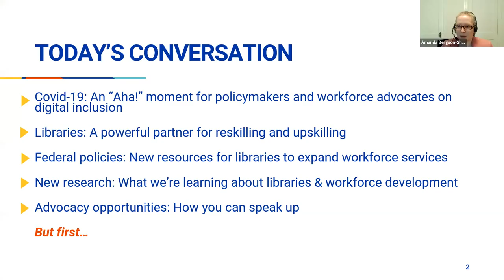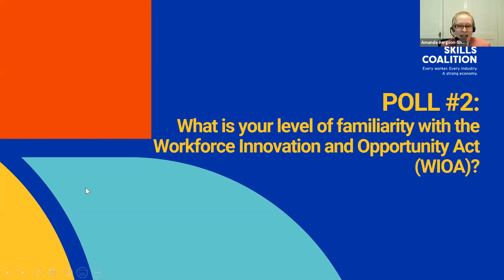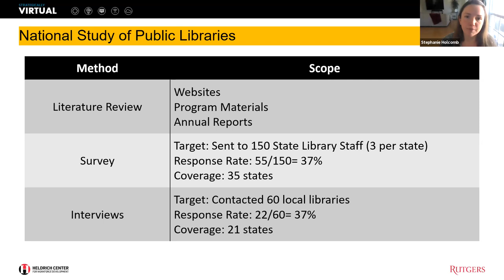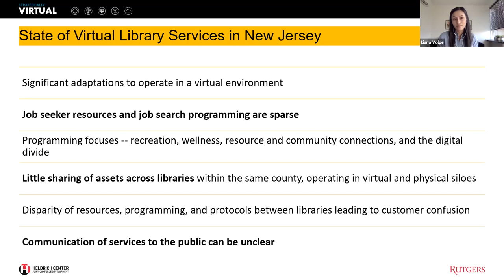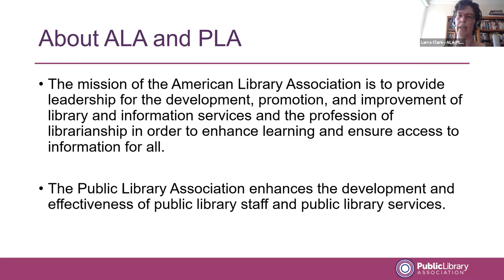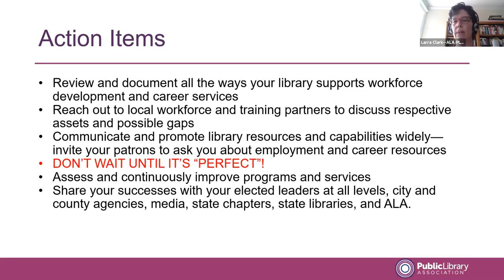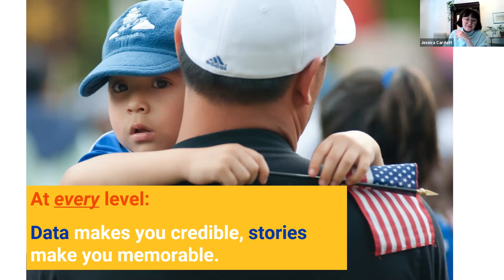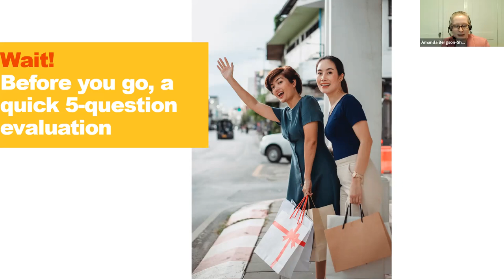Libraries and Workforce Development: Connecting the Dots between Your Patrons and Public Policy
The Covid-19 pandemic has thrown millions of Americans out of work and challenged libraries to find creative ways to help jobseekers and adult learners navigate an uncertain and fast-changing landscape. This webinar will feature national policy experts who will provide big-picture context, data, and resources to help library staff to strategically connect with local, state and national workforce policy conversations.

Webinar participants will get an overview of major federal policies that support workforce development and find out how libraries fit into this conversation. Presenters will share recent data on American workers’ digital skill gaps and identify opportunities for libraries to use this data in educating policymakers about the need for additional funding and the roles libraries play in this space. Presenters will also provide practical recommendations for how librarians can make their voices heard in the workforce policy arena and help to narrow racial equity gaps in skill-building opportunities. This is the first in a planned series of events focused on public libraries, workforce development programs and services, and economic recovery.